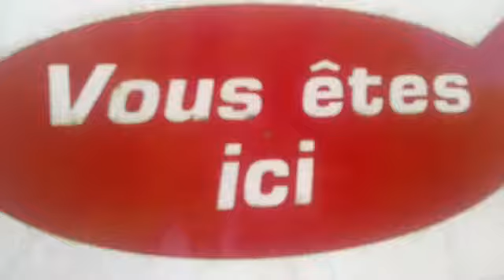Hensies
Entité hensies